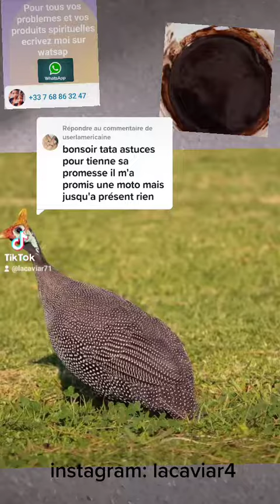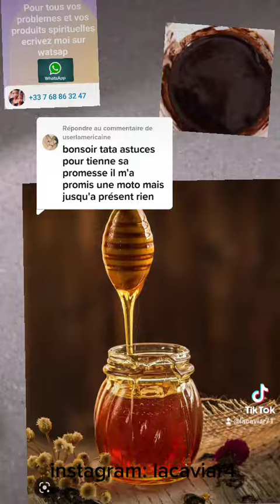il t a promis l argent et la moto fais ceci pour qu il tienne sa parole